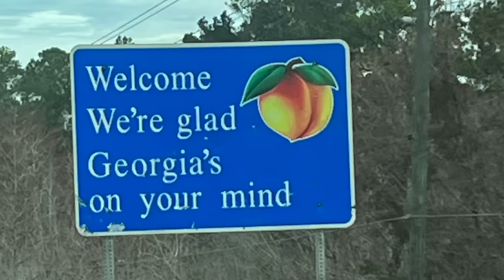Caza y Cocina de mi primer VENADO en Georgia con Caceria Extrema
music produced by-  tehnotuu